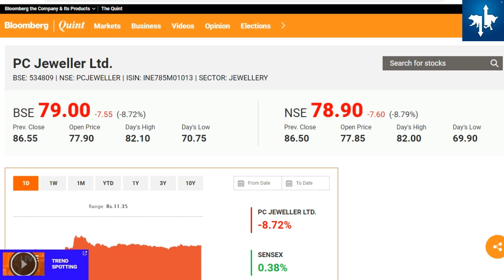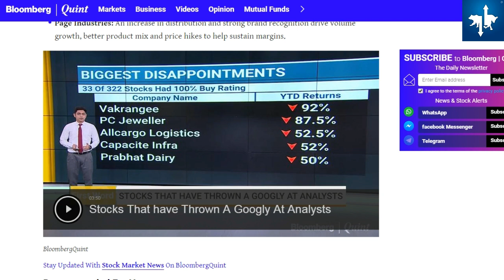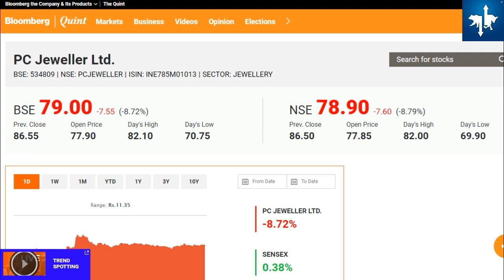PC Jewellers share price fall down I pc jewellers share price target